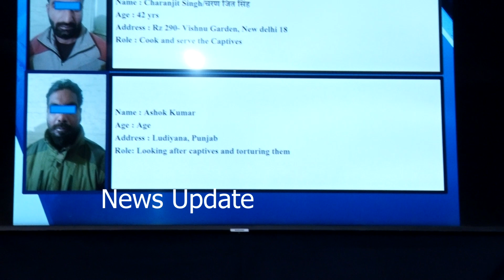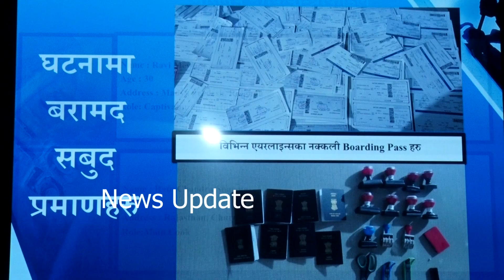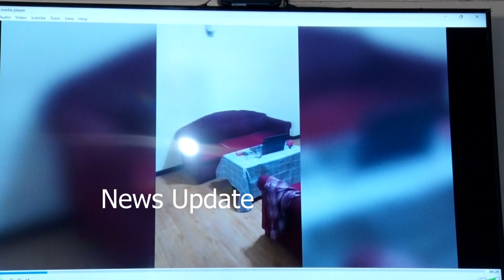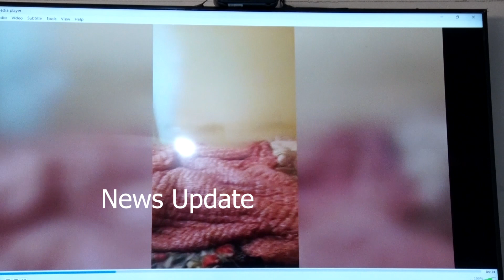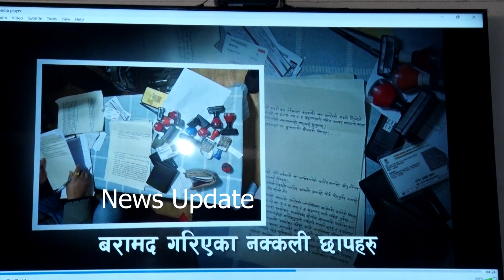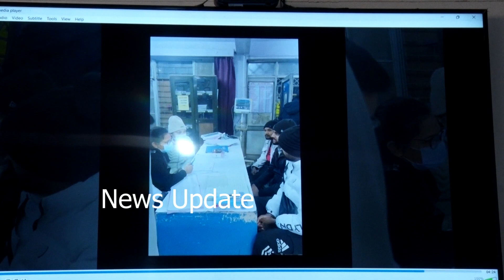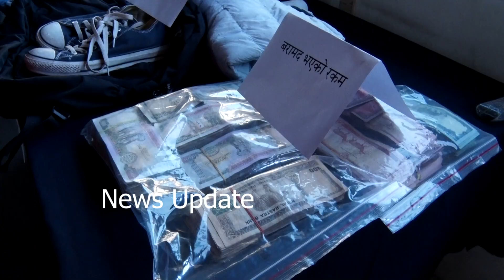बलिउड फिल्म ‘डंकी’को नक्कल गर्दै मानव तस्करी , ११ भारतीय नागरिकको उद्धार